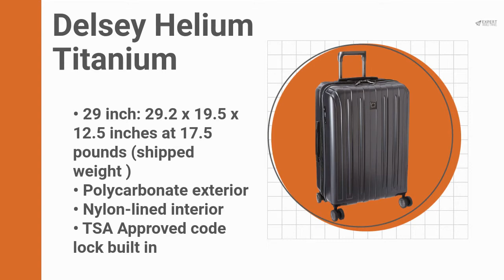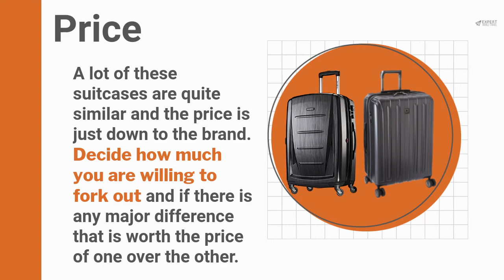Delsey vs Samsonite: Who Makes The Best Suitcase?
Choosing a suitcase is tough. But with Delsey and Samsonite, you can't go wrong. We compare their best models and show you how they compare.

Samsonite Omni PC Suitcase

Samsonite Winfield 2 Fashion HS Spinner

The Delsey Helium Aero Hardside Spinner

Delsey Helium Titanium